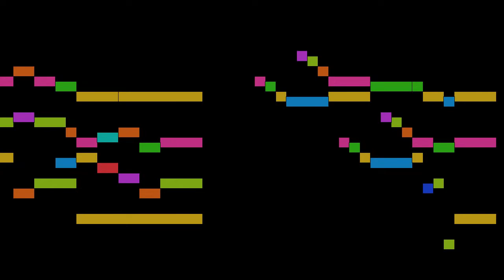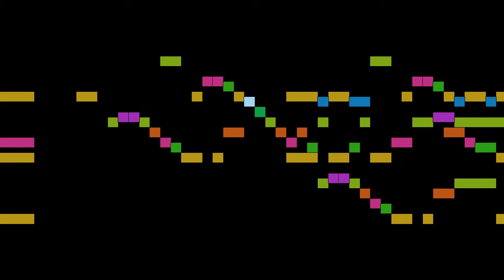Various - G minor 1-10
An animated score of "G minor 1-10", from Präludien-Album für Orgel oder Piano, by Various.